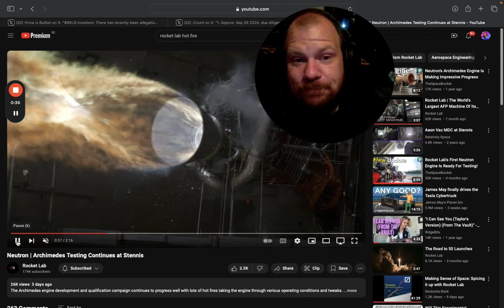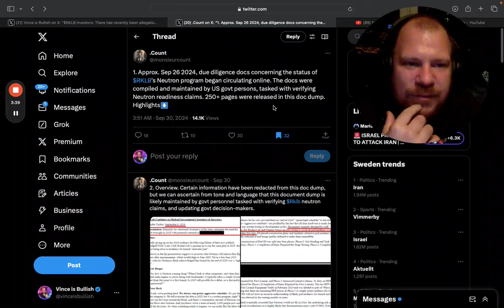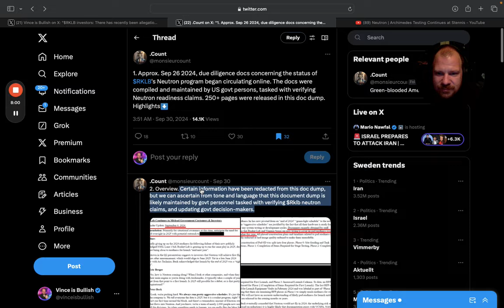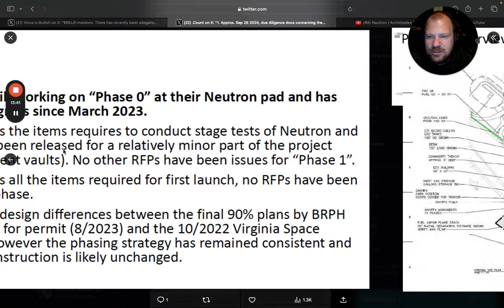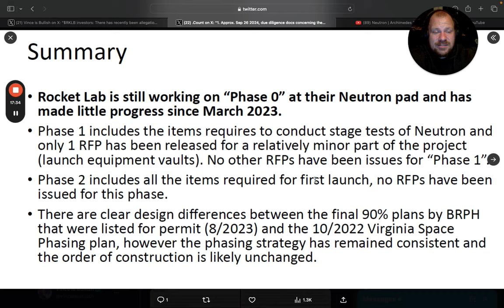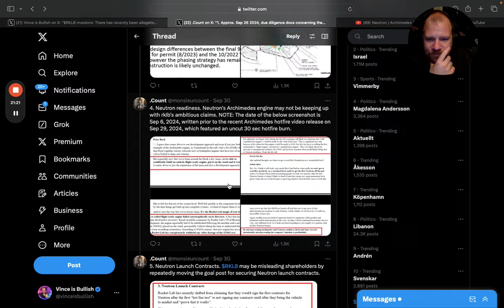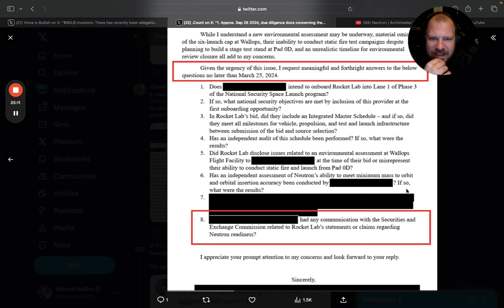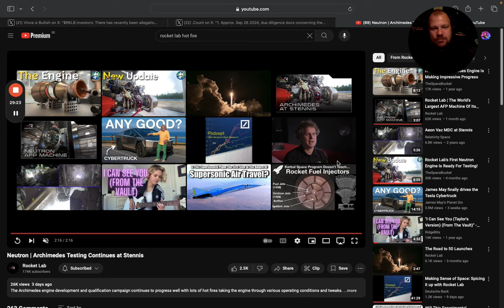Deep Dive inte Rocket Lab Allegations | Is Rocket Lab misleading investors on Neutron?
In this video I do a deep dive into the allegations about Rocket Lab misleading investors. And how credible it is and who might be behind this.